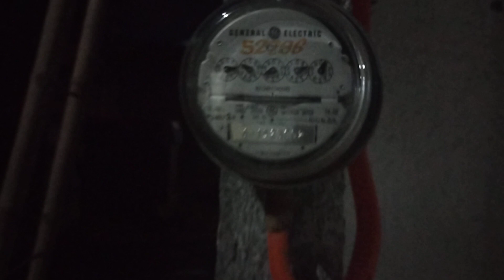FINALLY DONE - ELECTRIC METER